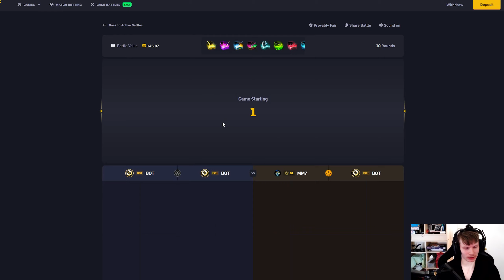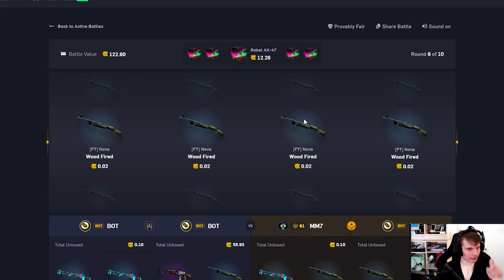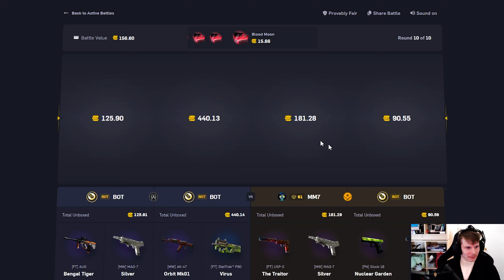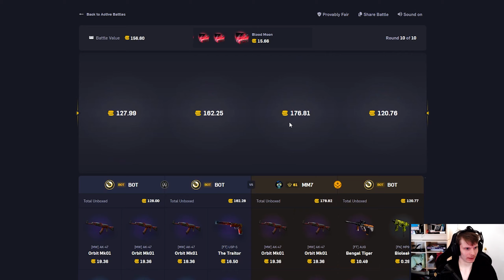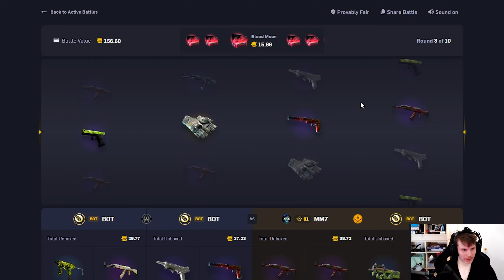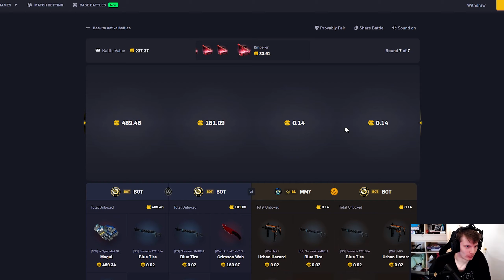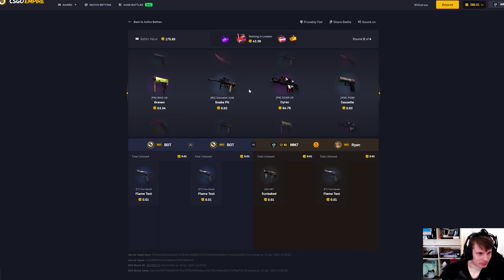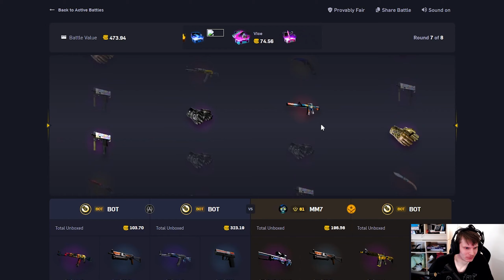Fullsending 1000 coins on CSGOEMPIRE BATTLES!